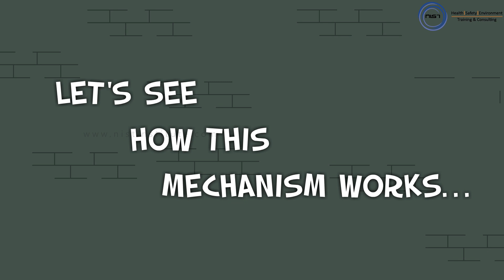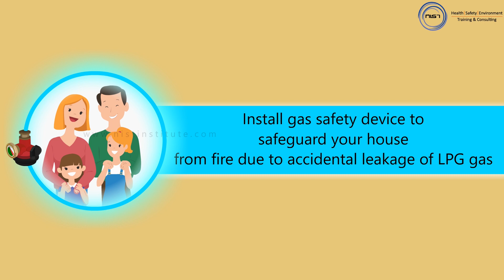National Safety Day 2020 – Prevent LPG Gas Leakage Accidents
Today, almost everyone has the LPG gas cylinder, gas burner & regulator in their homes. But are you aware of the risks that come along with its usage? Even the slightest leakage of LPG gas has the capability of causing major damage. A gas safety device is the highly recommended solution that does leak test check in case of such accidental leakage of LPG gas.